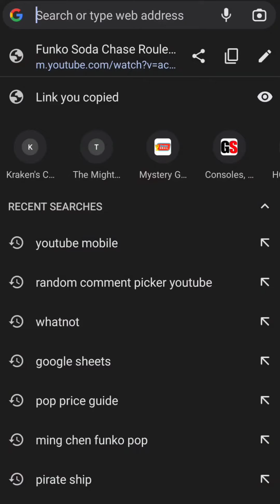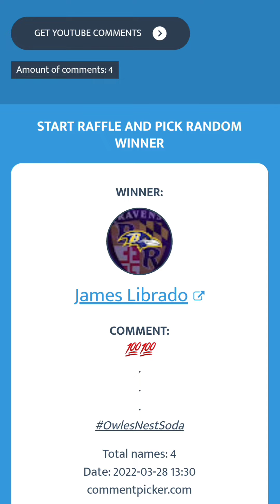Katsuki Bakugo Soda Giveaway Results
I did a low key giveaway to see who the ones who stay through the whole video and it's astonishing but we have our Winner! stay tuned we will be having more giveaways in the future.